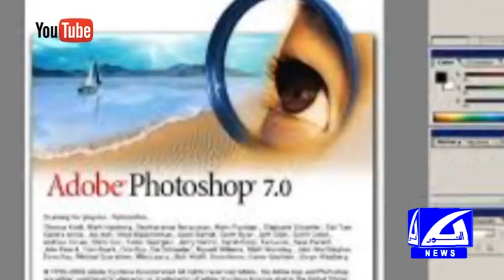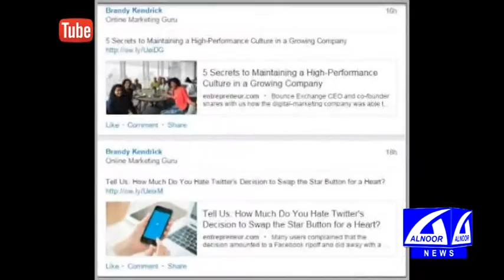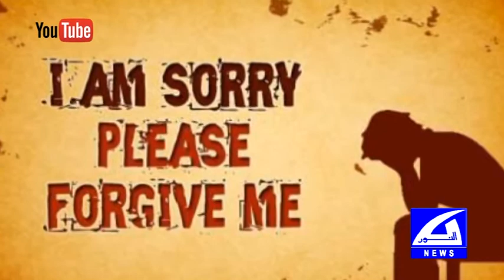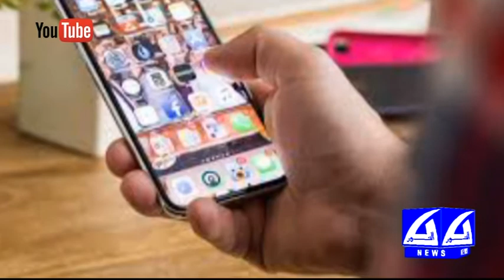Saleem Safi ki Boht Bari Galti Javed Chaudhry Ki Zubani | ALNOOR NEWS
Saleem Safi BIG Mistake | Javed Chaudhry |  ALNOOR NEWS l Javed Ch column Zero point aadat dal len